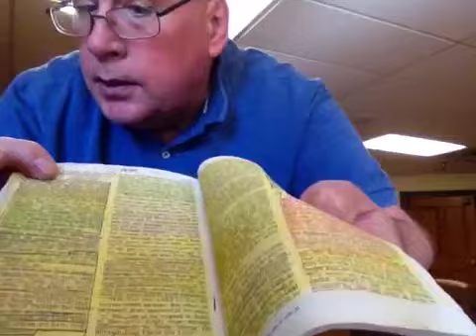#148 "Watch me walk" stroke rehabilitation The B-Leav-itt show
Episode #148 "Watch me Walk" stroke rehabilitation The B-Leav-itt show